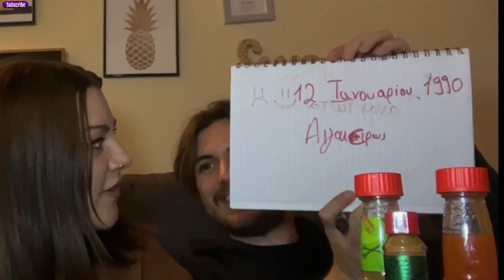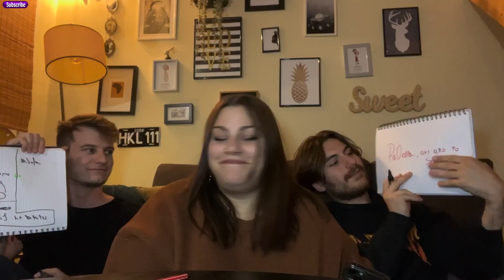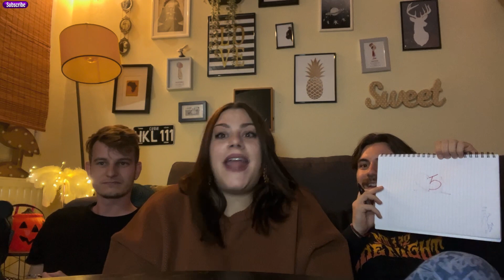Ποιος με ξέρει καλύτερα ; Καυτερή σάλτσα για κάθε λάθος απάντηση και το δίδυμο που όλοι αγαπάτε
Αυτοί οι 2 υποτίθεται είναι φίλοι μου !!! Τους έκανα διάφορες ερωτήσεις απάντησαν με στυλ κ τσακπινια !!! Με ξέρουν τελικά ;; Άμα δεν απαντήσουν σωστά θα καεί ο κ… και όχι μόνο !! Για να δούμε λοιπόν ποιος θα κερδίσει ; Το αουτσαιντερ η ο σίγουρος ;
Εντζοϊ
Φιλάκια πολλά και 🐝🐝